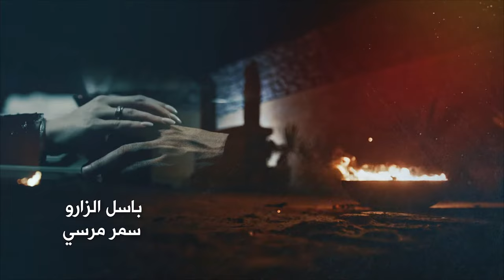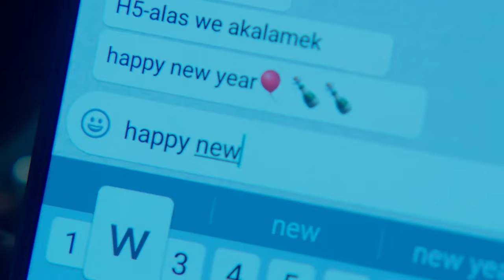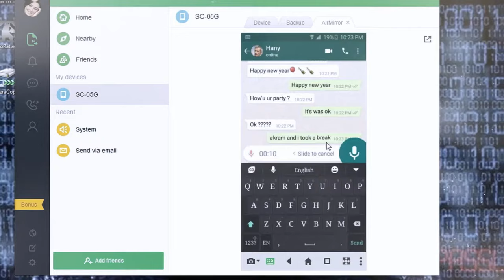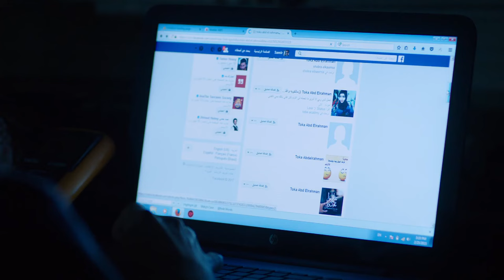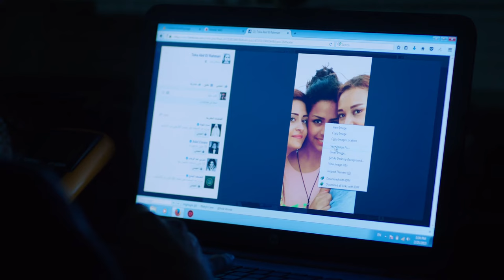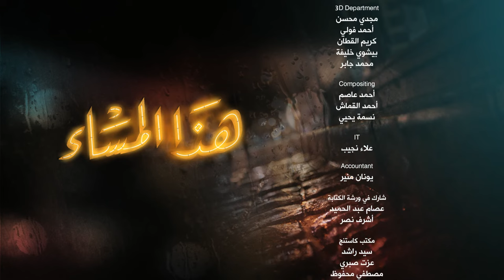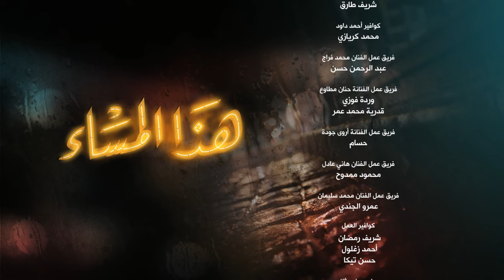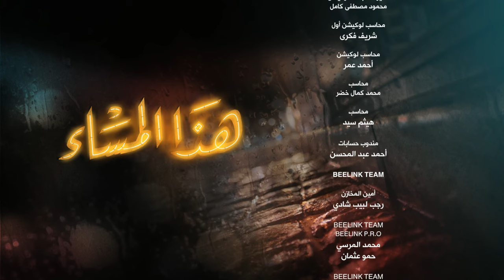Hatha Al Masa' هذا المساء Hadha Al Masa2 2017 _ Episode 05